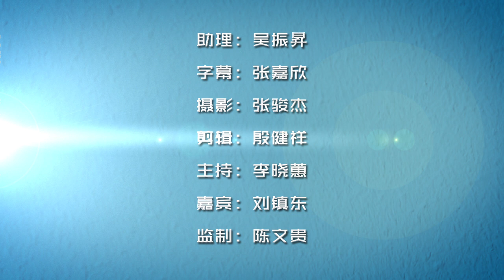【VIP 约蕙 刘镇东 part 8】Pak Lah 掌权时代 最让人怀念？